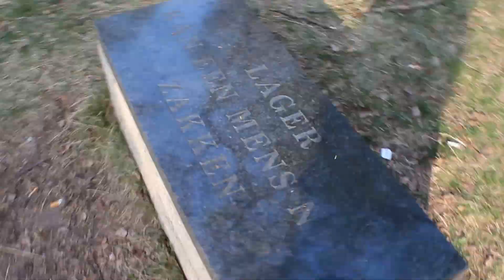Lopen Lopen en dan vind je het